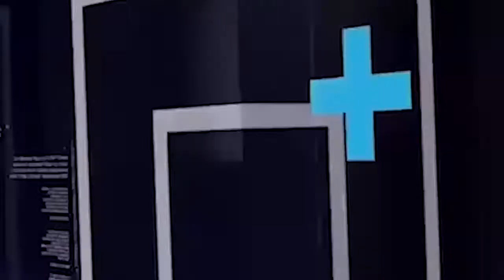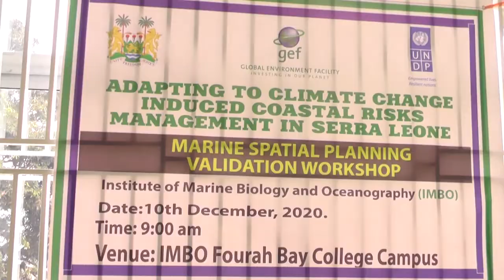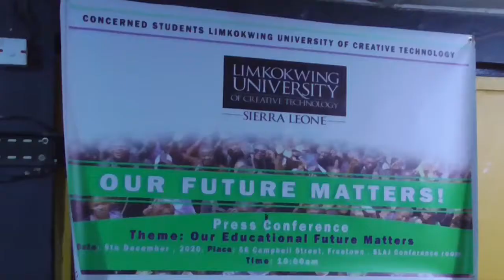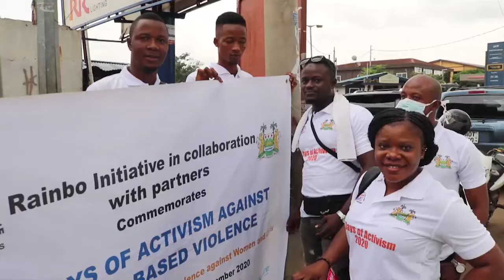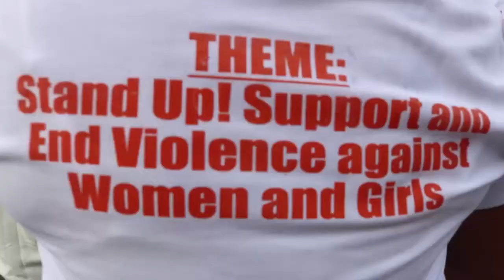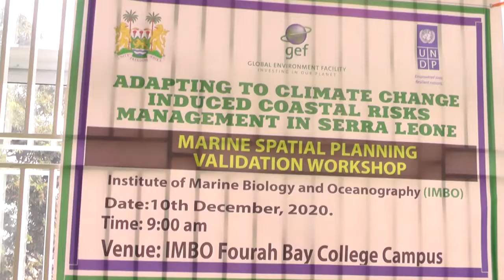STAR TV NEWS 11TH DECEMBER 2020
1.HEADLINE
Some Concern Students on Government Grant In Aid at the Limkokwing University Creative Technology has on Wednesday December 9th 2020 held a  News Conference at the Headquarters of the Sierra Leone Association of Journalist(SLAJ) calleing on the Government's intervention in the payment of their Tuition Fees . Isabella Stanley Reports.

2.HEADLINE
Save the Children in Partnership with Rainbow Intiative have commenced their Sixteen Days of  Activism with their awarness raising campaign against Gender Based Violence Themed ' Me Bodi Me Right'.The campaign took off  from Bus halt and ended at the Kallon Car Park Aberden. Alfie Barrie reports.

3.HEADLINE
As the Festive Season draws closer the Managing Director   Rokel Commercial Bank  Dr. Walton Ekundayo Gilpin has  said that  as a Bank  they are driving towards creating efficient and effective Service Delivery from the Banking System that brings the Bank to the door steps of the people. But stop short of wishing all their valuable Cutomers, Board and Managent , the Government  a Happy Christmas and properous New Year 2021 in advance. Here is

4.HEADLINE
The Head of Police Media Supretendent Brima Kamara has admitted that the Sierra Leone police embarked on some demolishion of tables on wednesday the 9th December 2020 at Lumley Market which he says is part of their broader Mandate  in decongesting the Roads.Alusine Abubakarr Bangura takes up the story.

5.HEADLINE
The Institute of Marine Biology and Oceanography has on Thursday December 10th 2020 held a validation Workshop on a project implementing  on behalf of the UNDP  on  Adapting to Climate Change Risk Management in the Coastal Area of Sierra Leone. Isabella Stanley Reports.

6.HEADLINE
As the long awaited bye election in constituency 110 set to commence on Saturday the 12th December,2020, the Head of Media in the Sierra Leone Police, Supretenent Brima Kamara explained more about their preparedness and the measures they have put in place to ensure a peaceful election. Alusine Abubakarr Bangura files in this report.